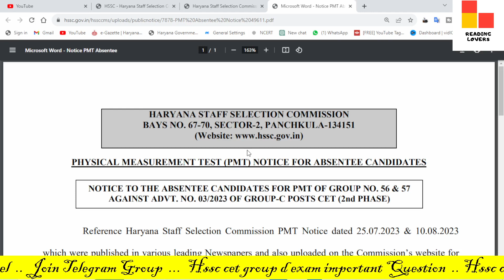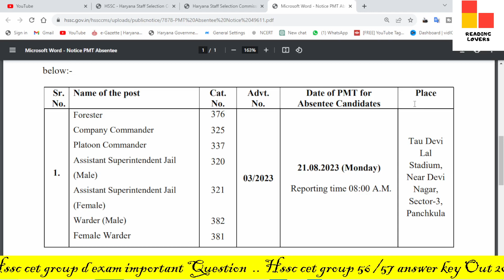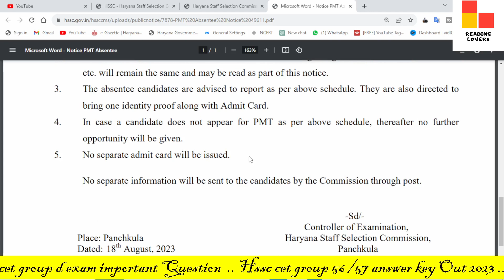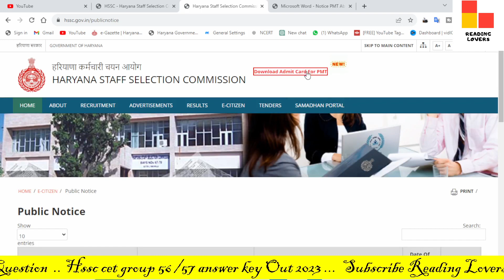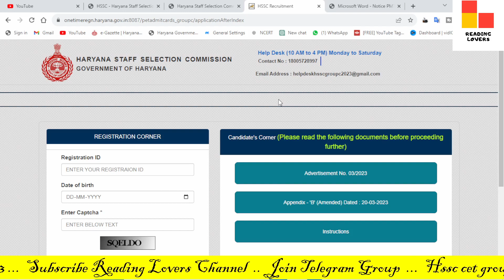Hssc cet pmt update / Hssc latest news today / Hssc cet news / Hssc cet new update today / Hssc cet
In this video, we'll discuss the Hssc PMT Notice to the Absentee Candidates for Group No. 56 & 57 against Advt. No. 03/2023.

TAGS.